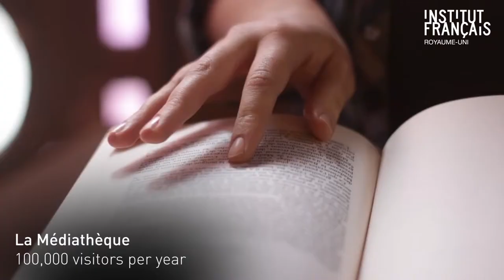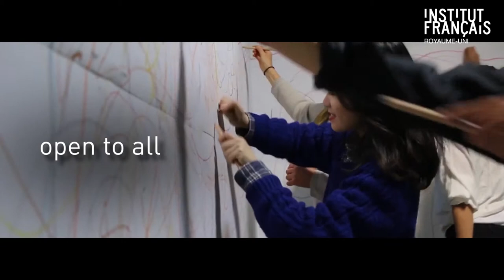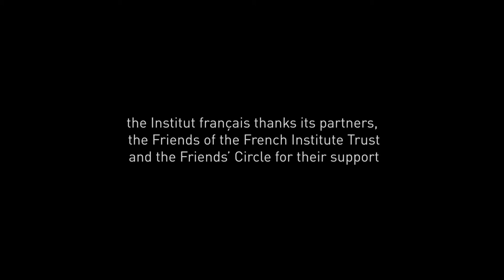Institut français du Royaume-Uni - Trailer HD 2019